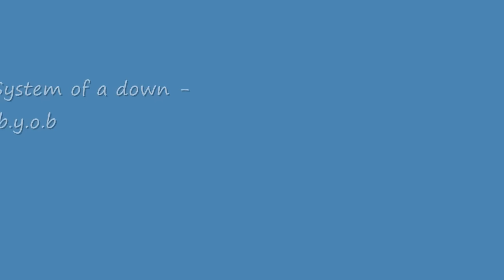Minecraft - mini cart track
This is mine mini cart track goes from 3 diffrent islands ;D